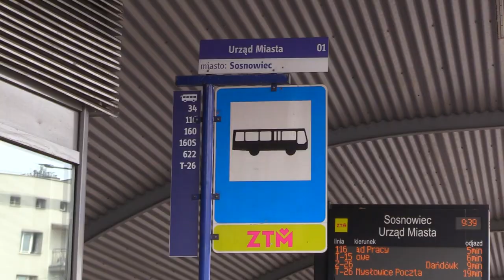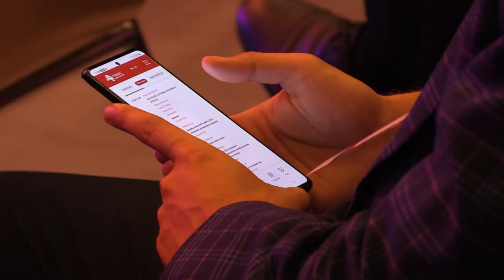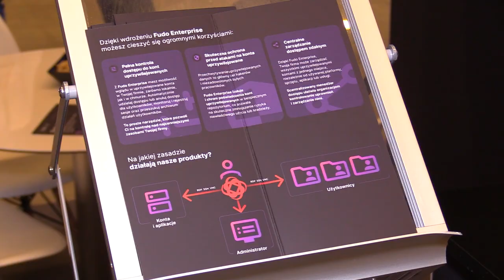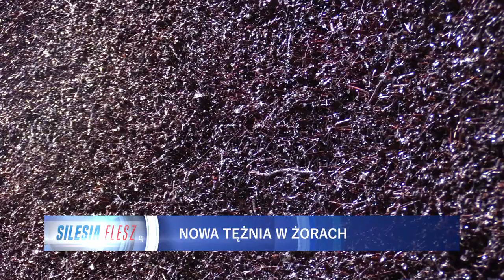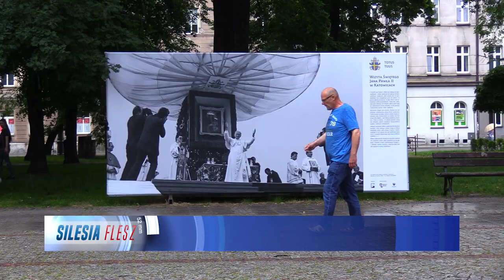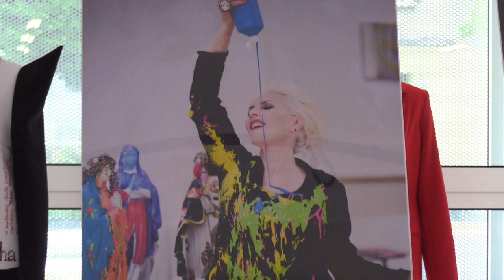TVS SILESIA FLESZ 21.06.2023